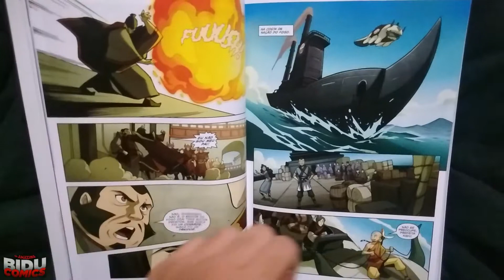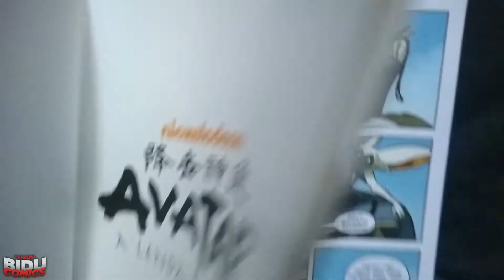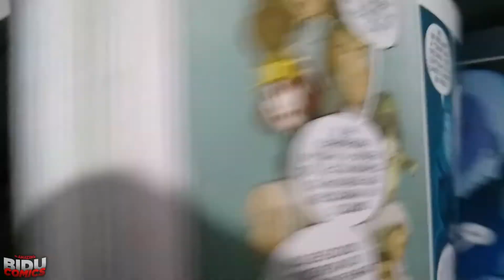O RETORNO AO MUNDO DE AVATAR em "A Promessa" - Review da HQ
EaE, meus bidus dominadores! Hoje estou aqui para comentar sobre a primeira história em quadrinhos do mundo da Lenda de Aang que continua exatamente após o final do desenho animado!